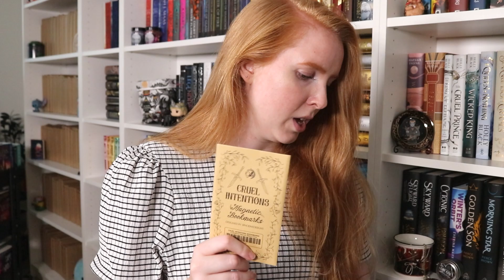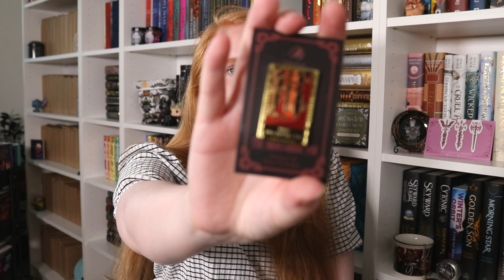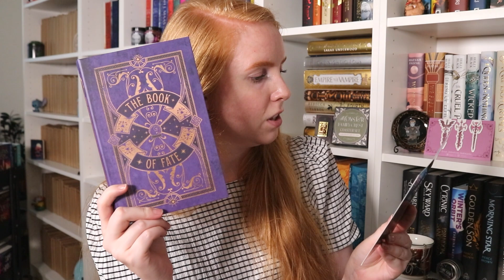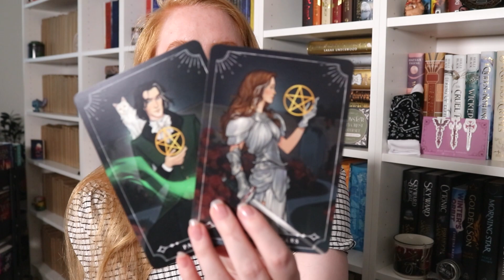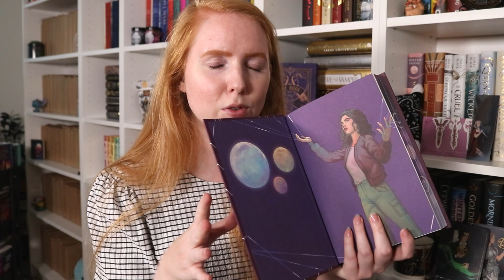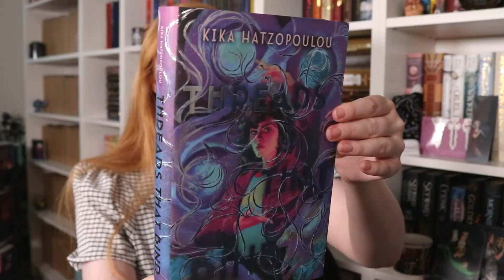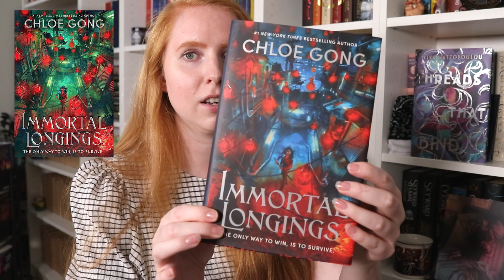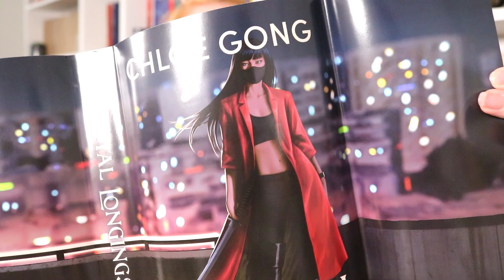Double FairyLoot unboxing! 🧵🏮 | July 2023 FairyLoot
00:00 Intro
01:01 YA box
17:17 Adult box